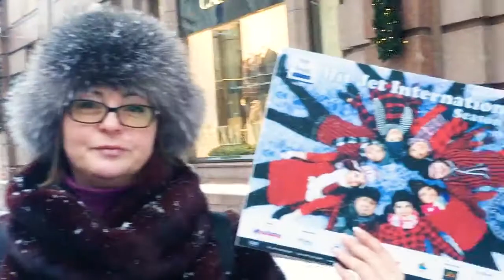Hit Hop 3 | Moscow Edition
The entire team of Hit967 came together with all the listeners who flew with us to Moscow for Hit Jet International Season 10.